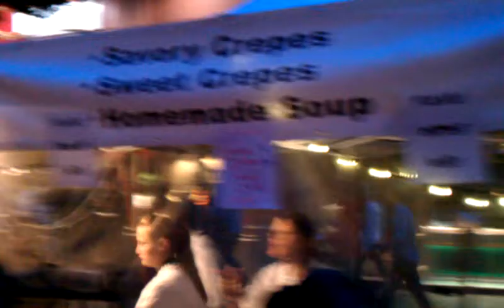San Luis Obispo (SLO) Farmers Market 2 Aug 2012